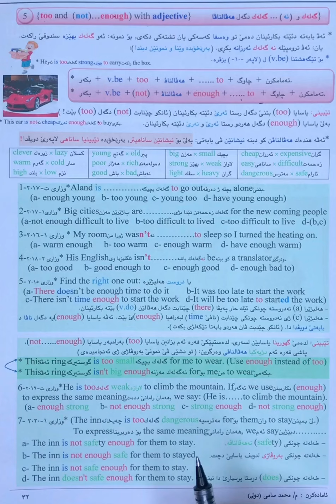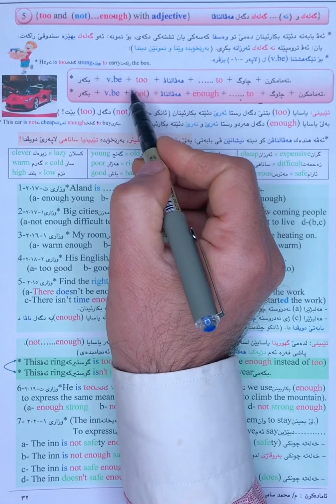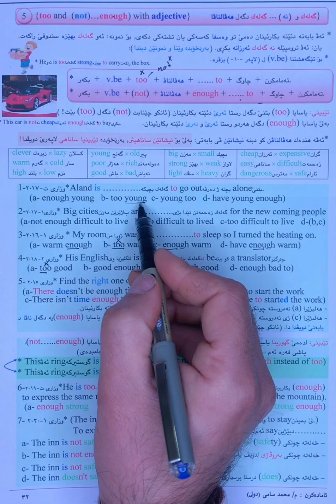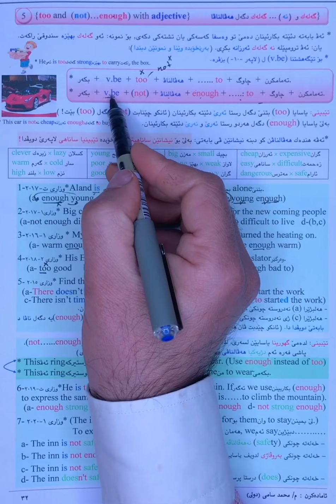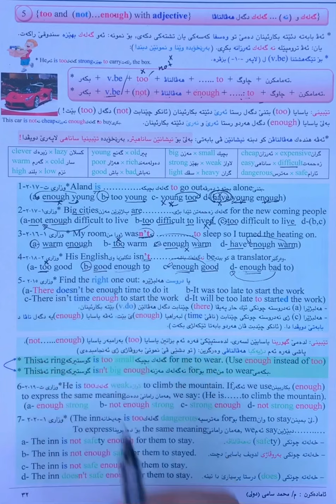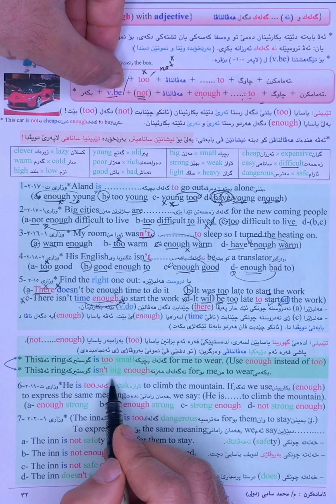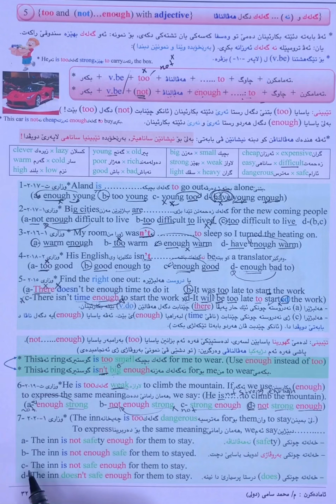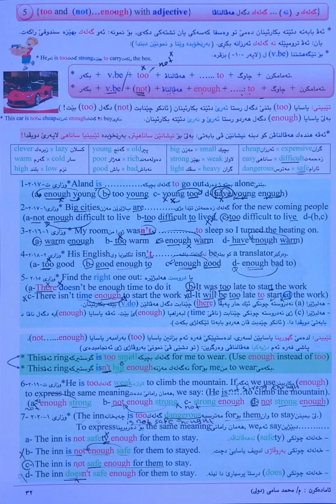Unit Two: too...not enough with adjective پةرتوكا هاريكار- sunrise 12- م/محمد سامى دولى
Unit Two: too...not enough with adjective - sunrise 12 - Helper Book - Mohammed Sami Doli